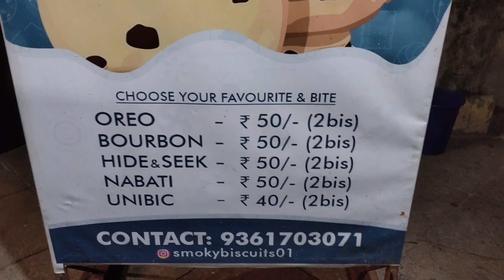Smoky Biscuit in pondycherry | Beach Street food | PY-01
Here is the next video of our channel 😆
Do support for me @ All of ur precious time 🥰

I will entertain Till my lastttttt video 🤩

with Love
    - Made by Vickes 😉